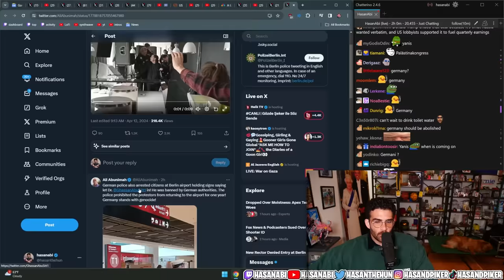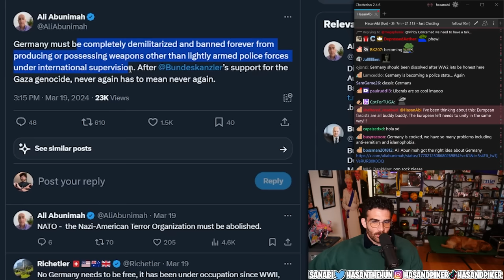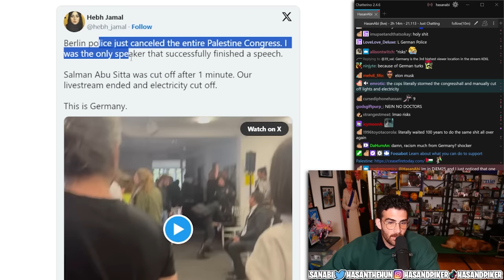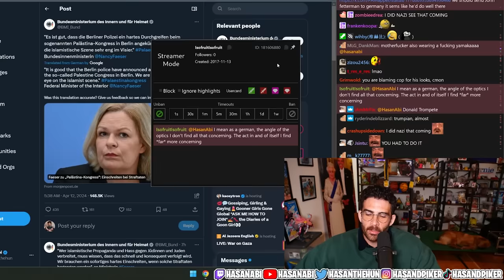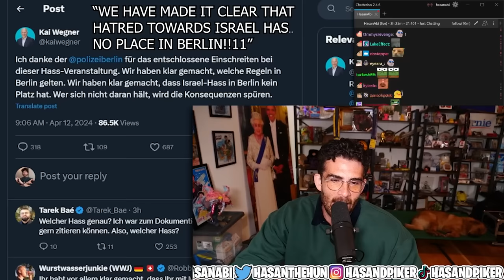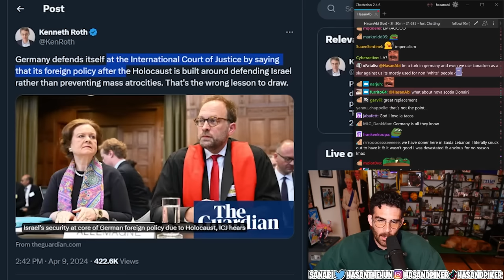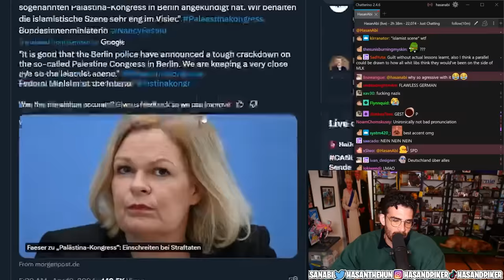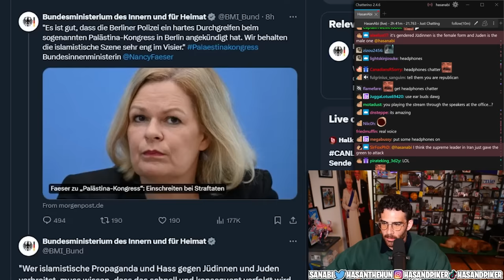GERMANY IS OUT OF CONTROL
HasanAbi reacts to a Pro-Palestine congress in Berlin that aimed to criticize Israel's actions in Gaza. The congress was disrupted and ultimately shut down by police. Prominent speakers were expected, but the event faced media condemnation and accusations of anti-Semitism. Police restricted access to the venue, arrested participants, and forcibly ended the congress, citing reasons such as "fire safety regulations" and concerns over Holocaust denial. The police actions were supported by political figures at both local and federal levels, reflecting a broader trend towards authoritarianism and militarism in Germany. The crackdown is seen as an attempt to suppress dissent against the government's support for Israel and its militaristic policies.